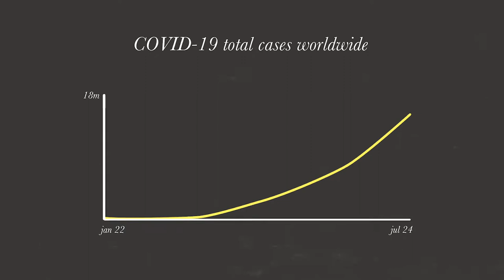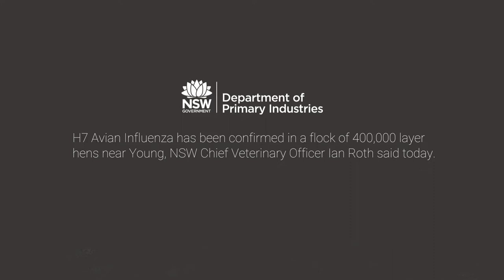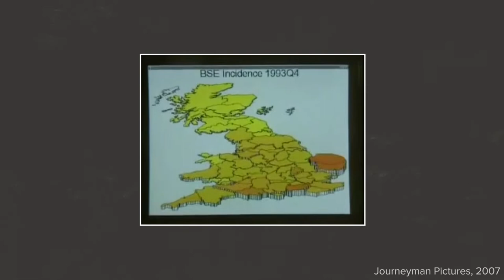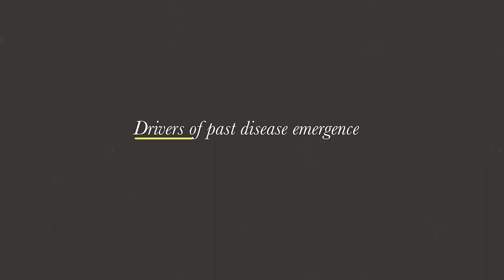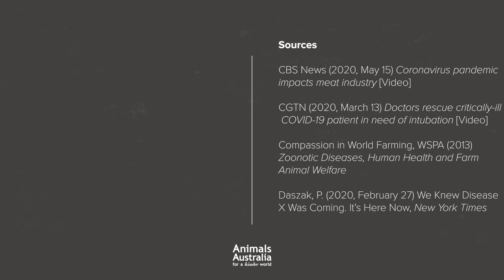What does COVID-19 have to do with animals?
Coronavirus, aka COVID-19, is the latest in a long line of diseases that have spread across the world. While scientists scramble to create a vaccine, surprisingly little is being said about where many pandemics originally come from. In the case of coronavirus – and many other pandemics throughout history -  the disease came from animals. So what do we need to do to stop any more outbreaks of zoonotic diseases?